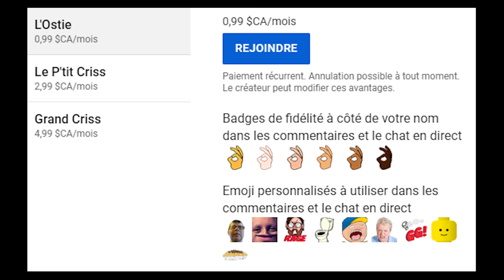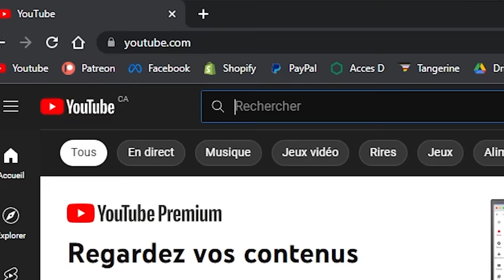J'goûte TOUTES les POUTINES de FAST FOOD du QUÉBEC!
La poutine, plat par excellence du Québec, mais si tu veux une bonne poutine cheap de fast food, laquelle est la meilleure? C'est pour ça que j'me sacrifie pour goûter toutes les poutines de fast food du Québec pour de dire laquelle est la meilleure des poutines.

Kevin
Montréal Qc
H3W 3H7

Caméra : Canon Rebel T5i
Microphone caméra : Rode Videomicro Compact
Microphone ordi : Behringer C1U
Micro cravatte : Boya by M1 Microphone Lavalier
Lumières : Studio-98 d'éclairage continu kit
Green Screen : canadianstudio
Chaise : Gtracing Gaming Chair
Trépied : Neewer Portable
Strap caméra : AmazonBasics Camera Hand Strap

Si t'as lu jusqu'ici, écris " Pouts " dans les commentaires